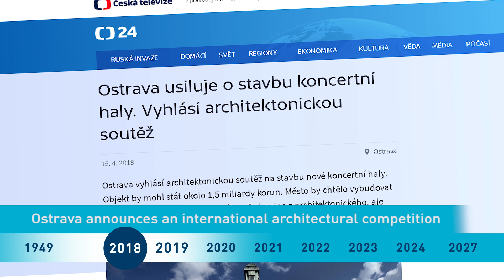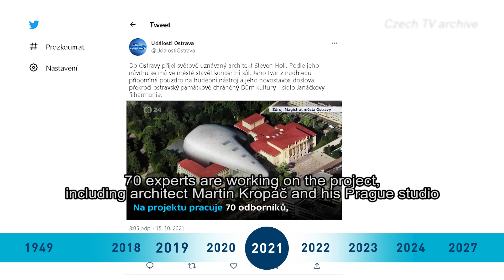The way to the Ostrava Concert Hall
Finally, the Ostrava Concert Hall is within reach. What path it has taken so far and what was accomplished from the initial idea to obtaining a building permit.